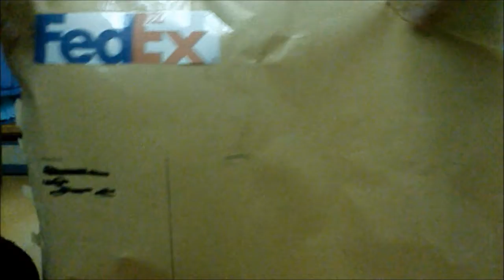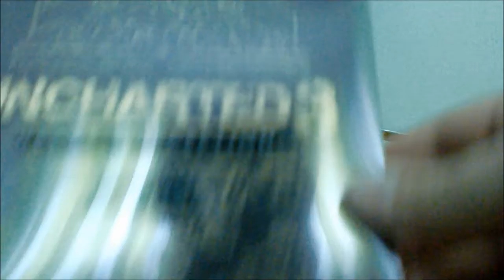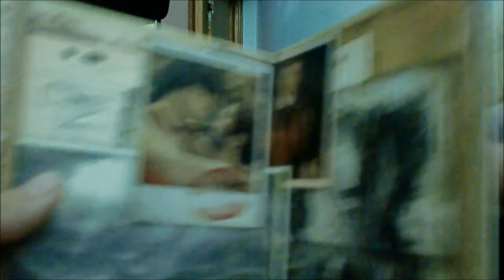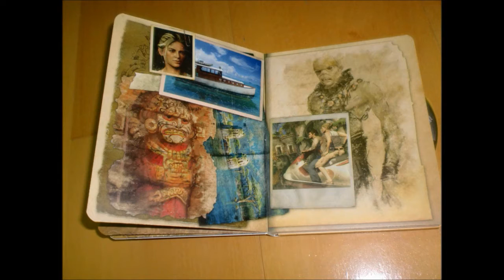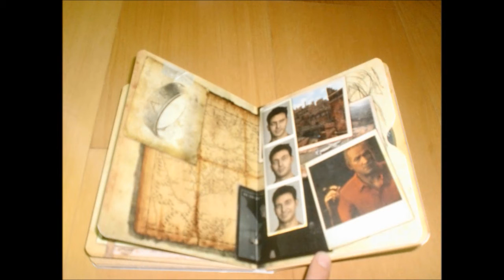Unboxing - Uncharted 3 Drake's Decepcion - Special Edition